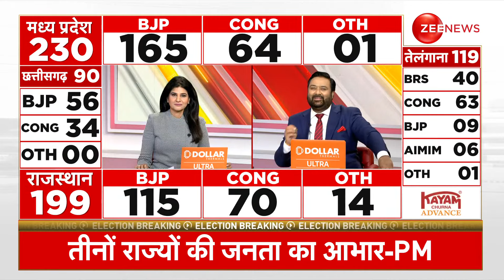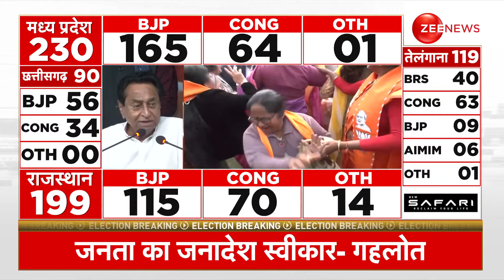Ashok Gehlot Resign: इस्तीफा देने से पहले ऐसे भावुक हुए गहलोत | Rajasthan Election Result | Breaking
Ashok Gehlot on Rajasthan Election Result 2023: राजस्थान, मध्य प्रदेश, छत्तीसगढ़ और तेलंगाना. इन चार राज्यों की सियासत के लिए आज का दिन बेहद अहम है. चारों राज्यों में वोटों की गिनती सुबह 8 बजे से शुरू हो गई है. राजस्थान विधानसभा चुनाव के रुझानों में भारतीय जनता पार्टी (BJP) ने 'मैजिकल नंबर' को पार कर लिया है. राजस्थान में बीजेपी की बम्पर जीत के बाद अशोक गहलोत ने इस्तीफे का ऐलान किया. हार पर भावुक हो गए अशोक गहलोत.

Ashok Gehlot on Rajasthan Election Result 2023: Rajasthan, Madhya Pradesh, Chhattisgarh and Telangana. Today is a very important day for the politics of these four states. Counting of votes has started at 8 am in all four states. Bharatiya Janata Party (BJP) has crossed the 'magical number' in the trends of Rajasthan Assembly elections. Ashok Gehlot announced his resignation after BJP's bumper victory in Rajasthan. Ashok Gehlot became emotional on the defeat.